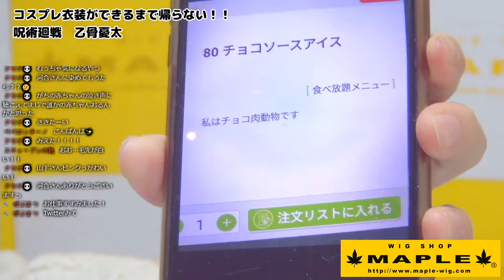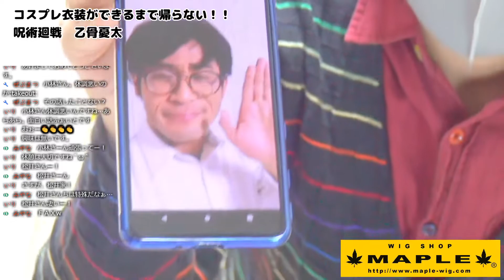映画公開記念！【コスプレ衣装ができるまで帰れません編集版】乙骨憂太【呪術廻戦】撮影協力 WIG SHOP-MAPLE池袋店 BTUアニメラボ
毎月第一月曜日に配信している、ばったもん河合のコスプレ衣装ができるまで。第二月曜にはそちらの編集版がアップされます
今週は「呪術廻戦」より、乙骨憂太！！
映画のネタバレはまだ早いので、それ以外のふわっとした感想や雑談を話しました。

この動画は生配信のアーカイブを編集したダイジェスト版です
更に詳しい話が気になったら配信アーカイブへ！！

元の配信はこちら！！
映画公開記念！【コスプレ衣装ができるまで帰れません】乙骨憂太【呪術廻戦】撮影協力 WIG SHOP-MAPLE池袋店 BTUアニメラボ